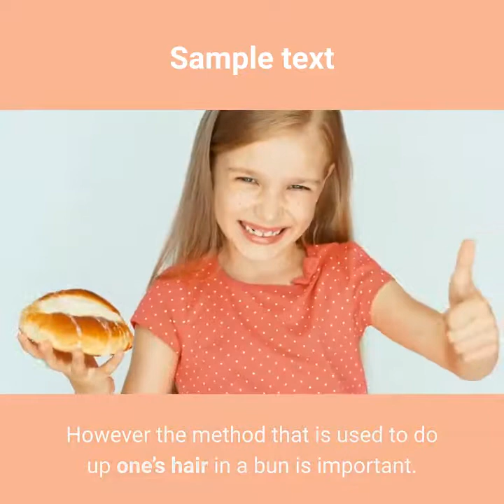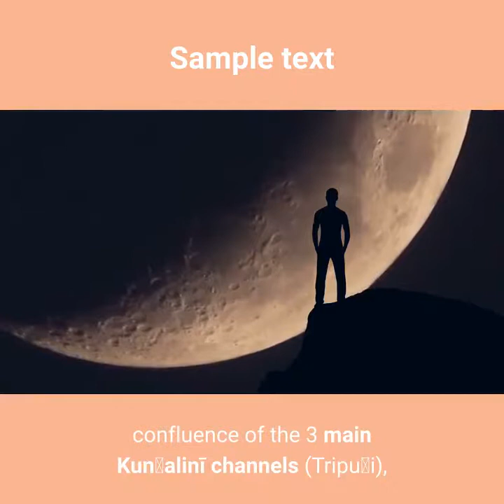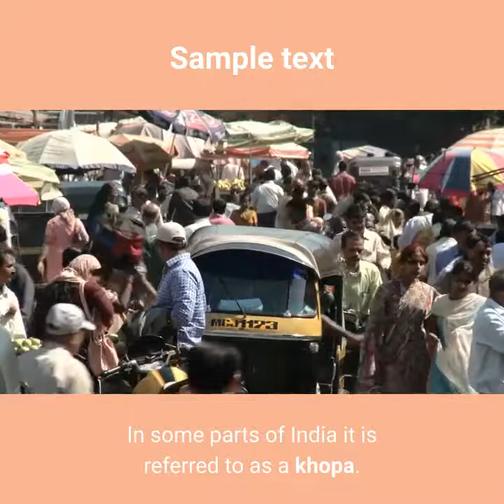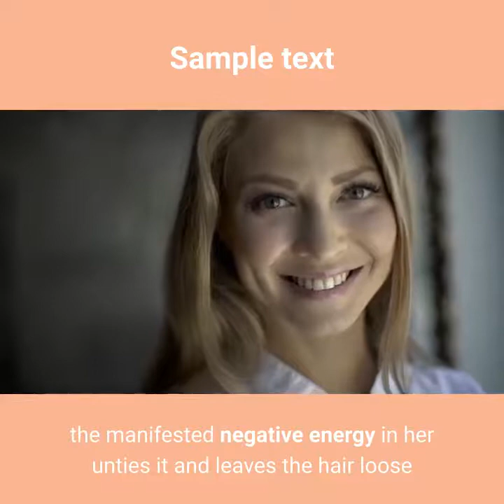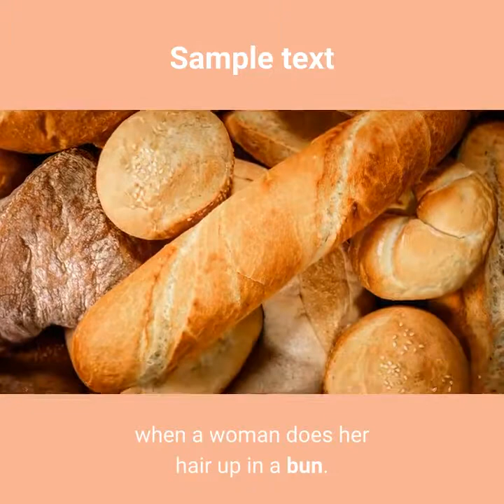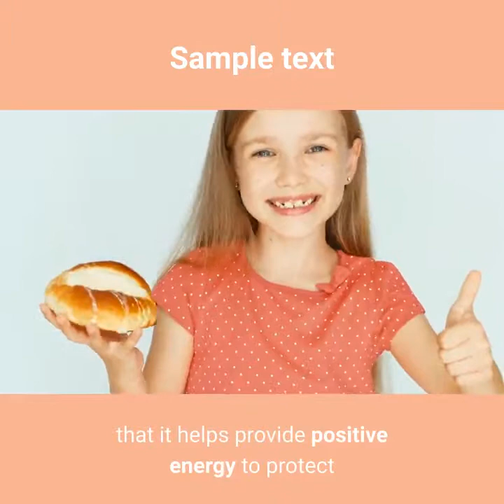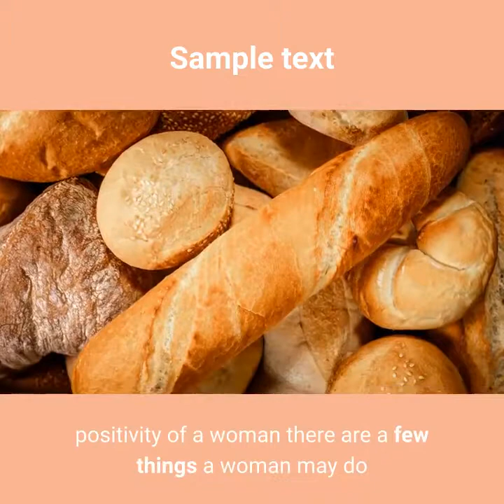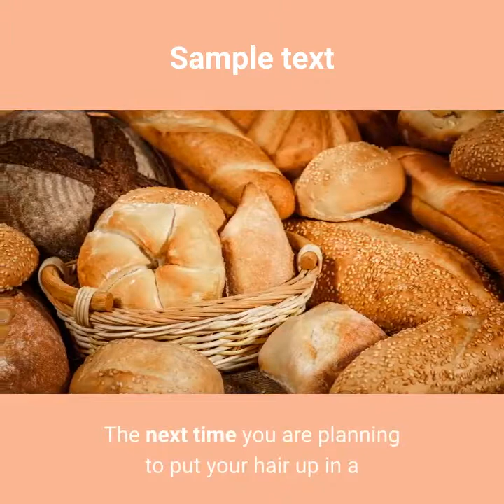Bun hairstyles and their spiritual benefits...33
Bun hairstyles and their spiritual benefits. Introduction to the bun hairstyle from a spiritual perspective.A bun is popularly used by women to do up their hair